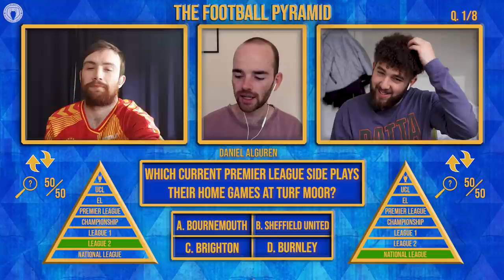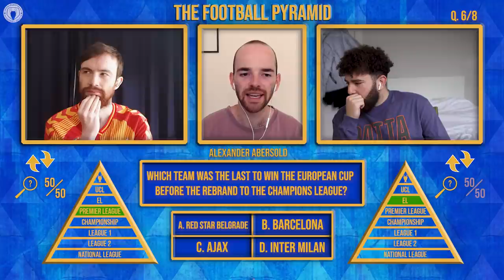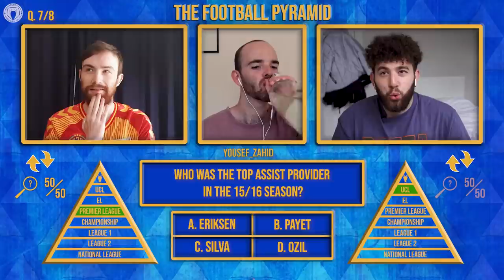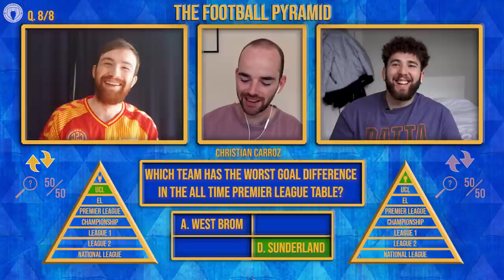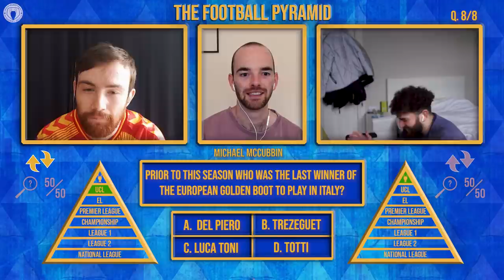Which Player REALLY NEEDS To Leave Their Club?! | Football Pyramid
Hello and welcome to our brand new quiz show on Euro Football Daily, The Football Pyramid.

Two contestants, 8 questions of ascending difficulty, each one taking you up the English Football Pyramid from the National League to the Champions League. Get a question right and you move up a level of the pyramid, get one wrong and you drop down.

They best use their three lifelines wisely…

From the very easy such as which country does Neymar represent... to the more challenging, who was the last team to win the European Cup… to the very difficult, who was the last player from Serie A to win the Golden Boot prior to Ciro Immobile? This quiz will test the contestants to the max…

Don’t forget to submit your questions for next week’s show by DMing Dougie on twitter or Instagram and be sure to let us know what you think… enjoy!